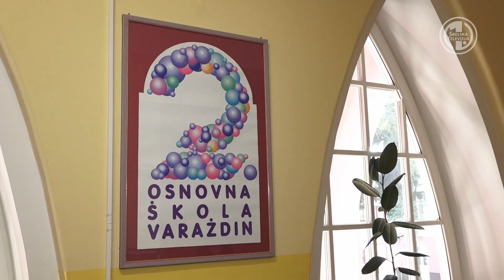Kartohod u Drugoj osnovnoj školi u Varaždinu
Državna geodetska uprava već duži niz godina provodi projekt postavljanja kartohoda u školama. Time se želi predstaviti kartografiju te istovremeno pridonijeti edukaciji učenika. Naime,  riječ je o nastavnom pomagalu koje učenicima kroz igru i istraživanje pomaže pri snalaženju u prostoru  te im omogućava bolje upoznavanje kraja u kojem žive.

novinarka: Andrea Žigić-Dolenec
snimatelj: Danijel Vnučec
montažer: Danijel Vnučec